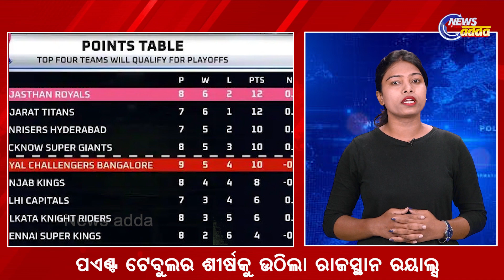12 PM HL | 27.04.2022 | Jagannath Temple Puri To Remain Closed For 4 Hours Today | News Adda Odisha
12 PM HL | 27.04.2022 | Jagannath Temple Puri To Remain Closed For 4 Hours Today | News Adda Odisha